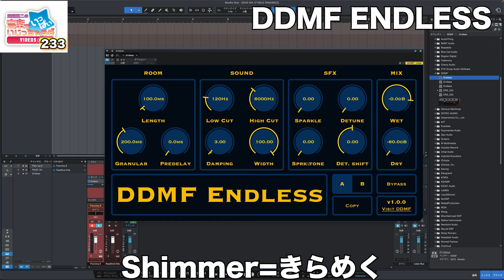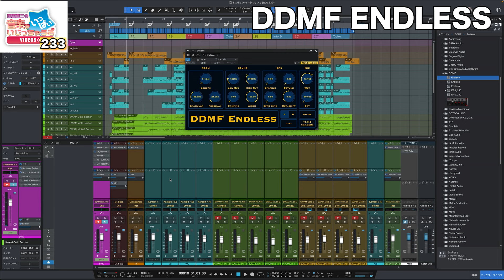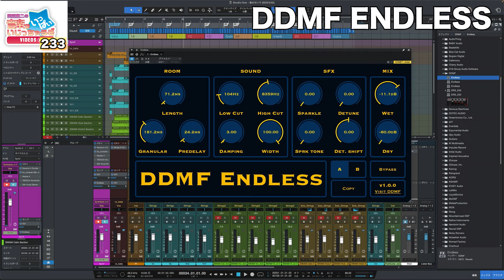田辺恵二の音楽をいっぱいいじっちゃうぞVIDEOS Vol 233"DDMF ENDLESS"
00:00 オープニング
00:15 ENDLESSの概要説明
00:34 実際の音を試聴
01:02 各パラメーターの説明
05:03 より実践的な使い方
07:45 エンディング

音いじ第233回目は、無償プラグインの DDMF ENDLESS をいじっちゃいました！ きらめくリバーブを効果的に活用する方法を教えて頂きました！